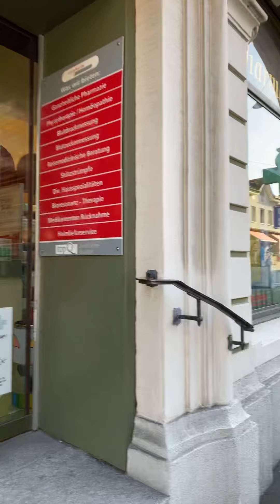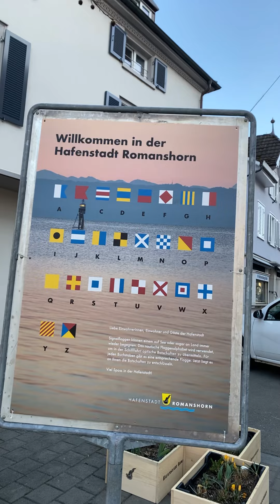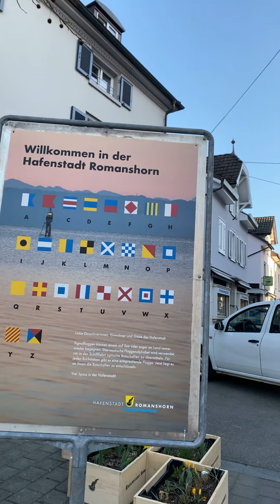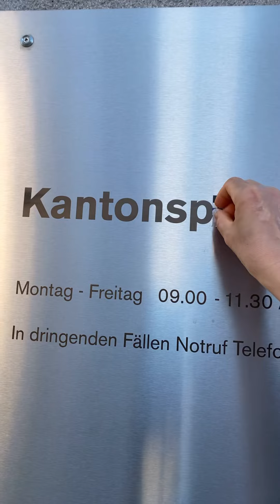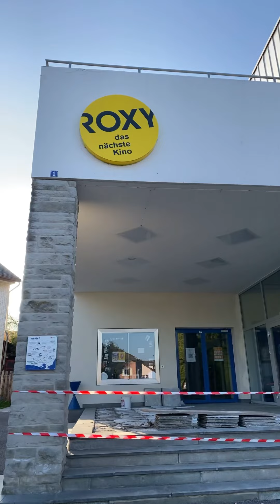31. März 2021